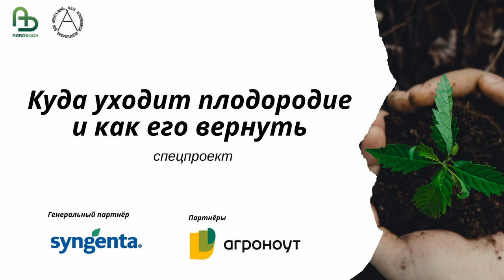Здоровье почвы - фундамент урожайности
В 2020 году компания Syngenta запустила в России уникальный образовательный проект – «Здоровье почвы». Его цель – объединить знания учёных из разных областей естественных наук и помочь агрономам применить эти знания на практике.

Руководитель проекта, менеджер по устойчивому развитию бизнеса компании Сингента кбн Елена Соколова, рассказала, что побудило производителя средств защиты растений обратить внимание на плодородие и здоровье почвы и почему в помощь «химии» нужна «биология».

– Елена Александровна, компания Syngenta для сельхозпроизводителей России – это всё-таки, в первую очередь, производитель средств защиты растений. Почему компания решила говорить с аграриями не о пестицидах, а о здоровье почвы?

– Здоровье почвы – это фундамент формирования устойчивого урожая в любых погодных условиях. Это фундамент для использования различных агротехнологий , исходя из потребностей агробизнеса. С почвы начинается любое сельскохозяйственное производство – вот почему мы должны заботиться о состоянии этого ресурса. Не секрет, что и разложение пестицидов в здоровой почве, с хорошей микробиологической активностью, идёт быстрее, тем самым снижая негативную нагрузку на экологию.

– «Здоровье почвы» – это курс лекций?

– Проект «Здоровье почвы» изначально был призван консолидировать и распространять знания среди агрономов. Syngenta пригласила более 30 учёных – агрохимиков, почвоведов, фитопатологов, микробиологов, энтомологов, чтобы вместе решать проблемы, с которыми сталкиваются растениеводы. Встреч за круглым столом и образовательных семинаров  оказалось недостаточно – так родился ещё один консультационно-образовательный проект «Проблемное поле».

Его смысл заключается в том, чтобы агроном выбрал худшее поле в хозяйстве и вместе с учёными разобрался, как можно улучшить состояние почвы на этом поле. Мы формируем гипотезу – в чём заключается проблема поля, проводим серию агрохимических и микробиологических анализов и выбираем конкретное решение для конкретного поля или даже для зон плодородия/здоровья на выделенных участках внутри массива поля.

– Можно ли говорить, что низкая урожайность – показатель «нездоровья» почвы?

– Действительно, проблемное поле, как правило, на протяжении нескольких лет показывает более низкую урожайность. Причём в годы с нормальной влагообеспеченностью разница в урожайности может быть менее заметна, тогда как в экстремальных погодных условиях урожай на проблемном поле падает по сравнению с лучшими полями на 30%.

– Какими характеристиками должно обладать, напротив, хорошее, здоровое поле?

– Мы за эталон здоровой почвы принимаем участок, который минимально подвергался антропогенному воздействию в данной агроклиматической зоне. Такая почва, которая обладает функциями экосистемы. В ней развита микробиологическая активность, которая обеспечивает биодоступность питательных элементов, разрушение целлюлозы и гумификацию растительных остатков, супрессивность почвы, деструкцию токсикантов (в частности, пестицидов).

Здоровая почва должна иметь и определённые химические, физические и физико-химические параметры, которые обеспечивают функции – дыхание, способность поддерживать структуру,   рассоление, рассолонцевание.

Партнёры
ООО «Агроноут» - Почвенная экспертиза и точное земледелие. Повышение маржинального дохода до 10 000 руб с гектара